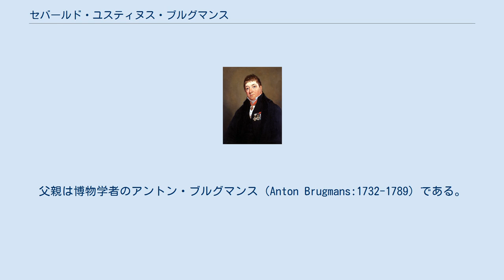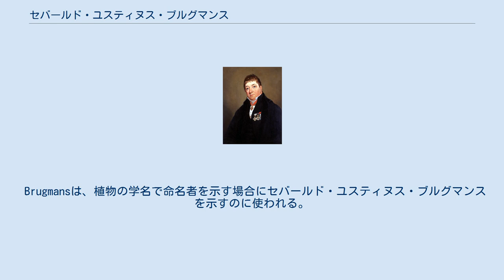セバールド・ユスティヌス・ブルグマンス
Sebald Justinus Brugmans セバールド・ユスティヌス・ブルグマンス（Sebald Justinus Brugmans、1763年3月24日 - 1819年7月22日）は、オランダの植物学者、医師である。
 フリースラント州フラネケルに生まれた。
父親は博物学者のアントン・ブルグマンス（Anton Brugmans:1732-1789）である。
 フラネケル大学、フローニンゲン大学で哲学、数学、医学を学び、1781年に博士号を得た。
1785年にフラネケル大学で物理学、天文学、論理学、形而上学を教えた後、1786年にダビッド・ファン・ロイエン（David van Royen）の後を継いで、ライデン大学植物学の教授となった。
ライデン植物園の園長も務めた。
1791年に医学部に移り、薬学の分野も研究した。
 1794年のフランス革命戦争においてオランダがイギリスとハノーファー軍の退避地になるとライデン大学の学生を率いて町の近くに臨時病院を開いた。
臨時病院の設置と運営は1799年、1809年にも行った。
 1795年にバタヴィア共和国ができると軍隊の医療業務を務め、その技術は後にホラント王国国王となるルイ・ボナパルトの注目するところとなった。
ボナパルトは陸軍の医療監督官に任命し、フランスの撤退後にオランダ国王となったウィレム1世も軍の医療監督官や、刑務所、検疫所の衛生管理の監督などに重用した。
軍医監督官として傷病院や兵舎の改善に取り組み、衛生の管理により伝染病の蔓延を防いだ。
1819年にライデンで死去。
 ナス科の属名、Brugmansia（キダチチョウセンアサガオ属）に献名されている。
 1778年にはビスマスとアンチモンが磁力に反発する性質を発見し、後に反磁性と命名された。
 Brugmansは、植物の学名で命名者を示す場合にセバールド・ユスティヌス・ブルグマンスを示すのに使われる。